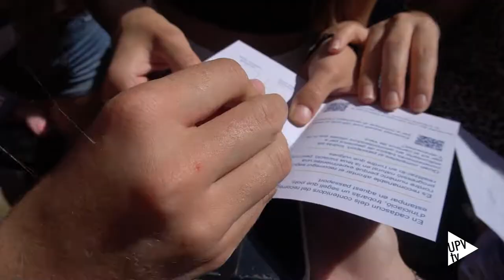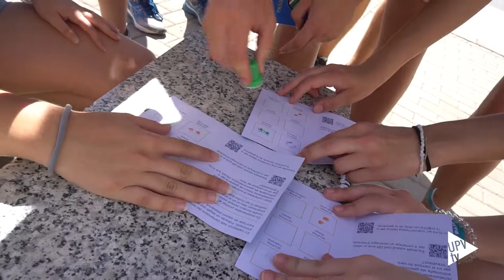Geocaching UPV - Noticia @UPVTV, 13-07-2022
¿Quieres conocer la UPV de una forma divertida?
Hemos preparado una aventura para que puedas descubrir las instalaciones de la universidad a tu aire.
En el Campus de Vera hemos diseñado un recorrido no oficial de Geocaching con 6 contenedores que debes localizar ¿Te animas a buscarlos? La diversión está garantizada para un público de todas las edades.